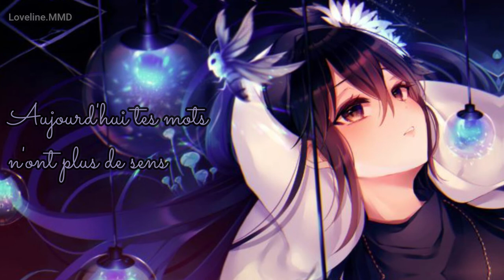~Nightcore~ Laisse moi partir (Lyrics)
♦ -Song : Laisse moi partir

♦ -Song by: Manon Palmer

♦-Support  Manon palmer : ???

♦-Animes : X

♦-Application :
~Filmora 9
~Audacity

♦-Demande : X
Pour les demandes de nightcore sa ce passe en commentaire

♦-Abonnés : 66
~Go les 100 !!!

~Lyrics (in video):

Je vois la vie qui défile,
Les gens qui avancent
Quelques, fois je perds le fil,
J'pars à contre-sens
Depuis ma prison de verre
J'observe le monde
L'impression d'être à l'envers
Sortie de la ronde

Dans ma tête, tout s'arrête
Comme un refuge
Le calme avant le déluge

Laisse, laisse-moi partir
J'ai une nouvelle vie à écrire
Tu as, tu as eu ta chance

Aujourd'hui tu n'as, non, plus de sens
Ne me, ne me retiens pas
C'est fini alors libère-moi, oublie-moi

Les jours et les doutes s'installent
Je pars en cavale
Réfugiée dans mes pensées
Là où rien ne peut me blesser
Face à face avec mes songes
Discours sans mensonges
Sans m'en apercevoir
Je dessine la fin de l'histoire

(x2)
Laisse, laisse-moi partir

Comme un refuge

(x2)
Laisse, laisse-moi partir
Oublie-moi